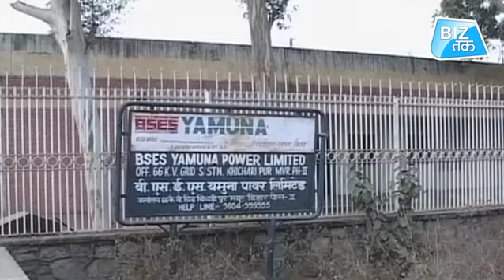दिल्ली में मुफ्त मिलेगी बिजली!|Biz Tak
दिल्ली के मुख्यमंत्री अरविंद केजरीवाल ने बड़ा ऐलान किया है. केजरीवाल ने कहा कि अगर आप 200 यूनिट तक बिजली खर्च करते हैं तो कोई बिल देने की जरूरत नहीं है. अगर 200 यूनिट से ऊपर खर्च करते है तो उसको पहले की तरह पूरा बिल देना होगा. इस छूट से सब्सिडी पर लगभग 1800 करोड़ का खर्च आएगा, जो पहले थे. केजरीवाल ने कहा कि 2013 से पहले 200 यूनिट के लिए 900 रुपया देना पड़ता था. अब 200 यूनिट के लिए कोई पैसे नहीं देने होंगे.
Delhi Chief Minister Arvind Kejriwal announced that people living in the capital do not have to pay any amount of their electricity bills if their power consumption does not exceed 200 units.